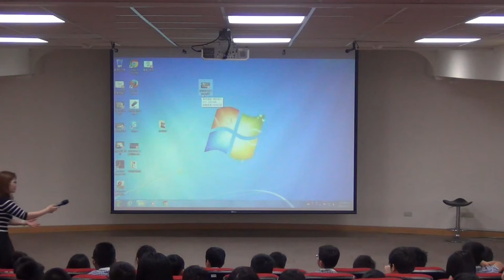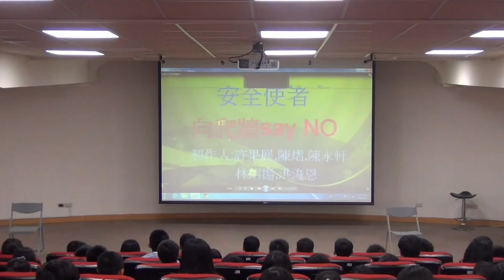CHI 2017174 - 安全使者--哆啦B夢